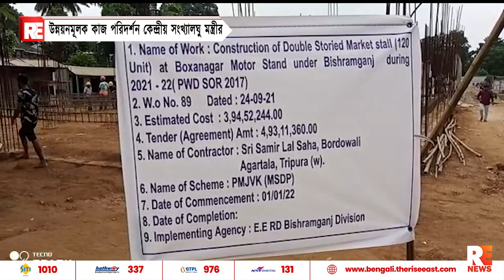উন্নয়নমূলক কাজ পরিদর্শন কেন্দ্রীয় সংখ্যালঘু মন্ত্রীর